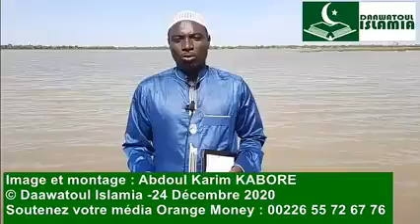4 janvier 2021